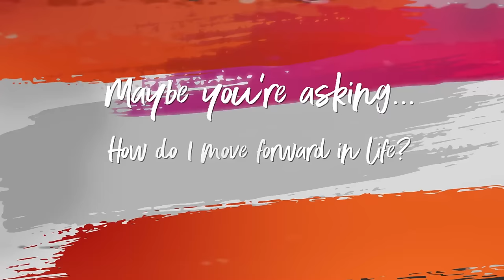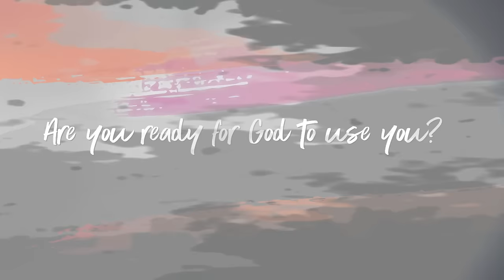Highlights from Dr. David Jeremiah's series FORWARD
Message Description:
Discover David Jeremiah’s ten straightforward steps
for finding God’s purpose in your tomorrow.

00:00 - How do I move forward?
01:18 - Are you ready for God to use you?
02:25 - Click to Learn More

Study Resources -
*Discover what the Bible says, what it means, and what it means for you

*Your gift enables Turning Point to deliver the unchanging Word of God to an ever-changing world